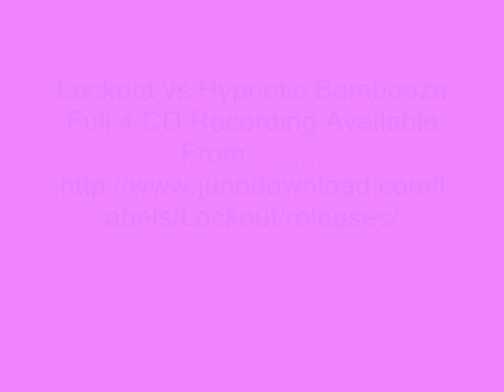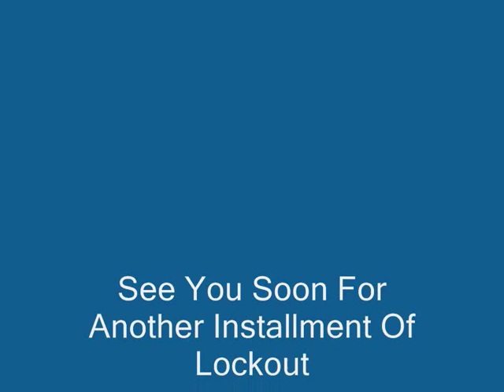Lockout vs Hypnotic @ Bambooza Stockport, Bank Holiday Special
A Short Clip Of The Recording of This Night!!